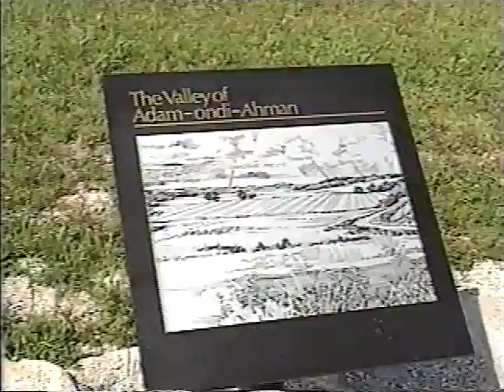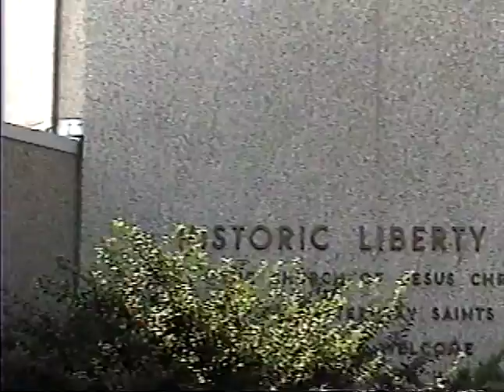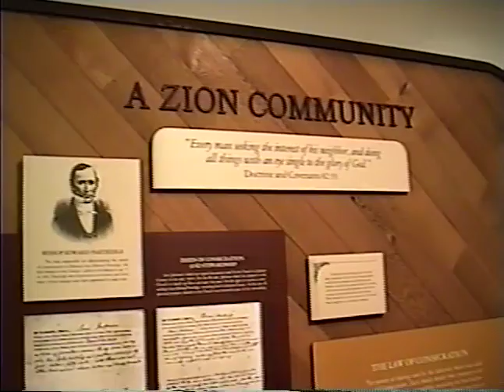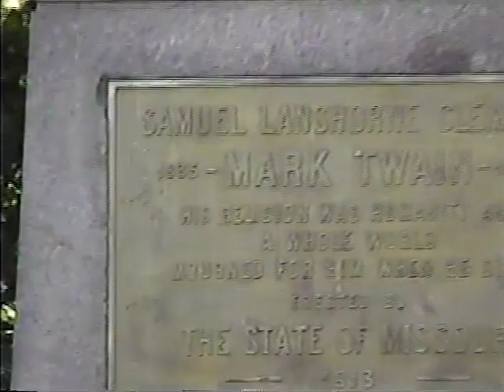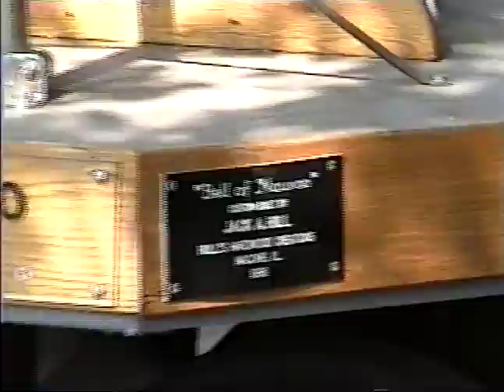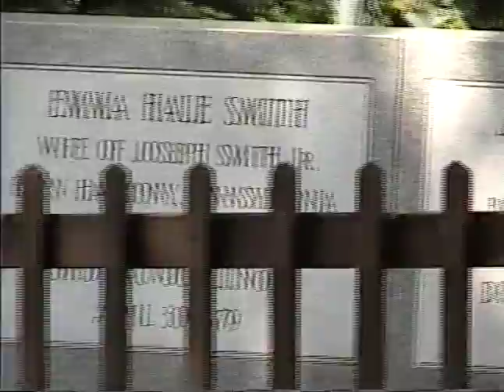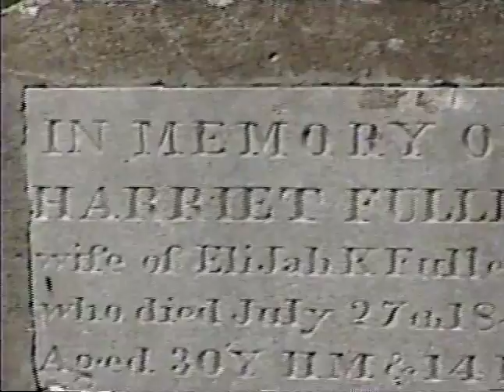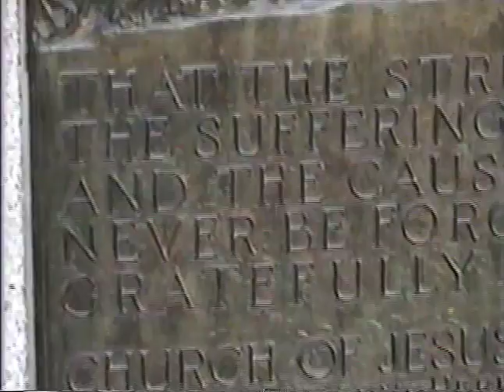6/24/1996 - 7/1/1996 - Cousins Tour #1 (Recorded by Mary Landreth)